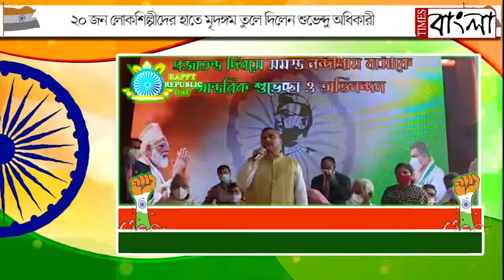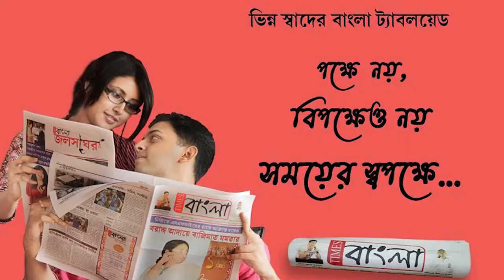নন্দীগ্রাম বিধান সভা এলাকার ২০ জন লোকশিল্পীদের মৃদঙ্গম তুলে দিলেন শুভেন্দু অধিকারী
নন্দীগ্রাম বিধান সভা এলাকার ১০টি মন্দির কমিটির হাতে সিসি ক্যামেরাও মাইক সেট এবং ২০ জন লোকশিল্পীদের মৃদঙ্গম তুলে দিলেন শুভেন্দু অধিকারী